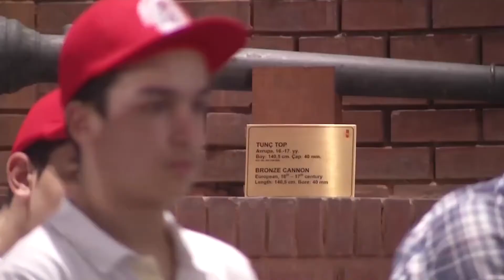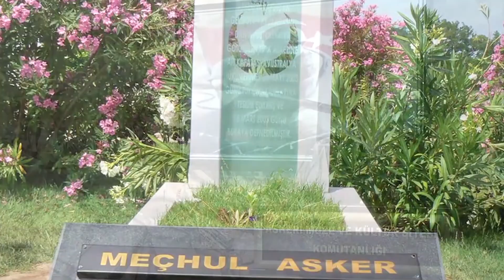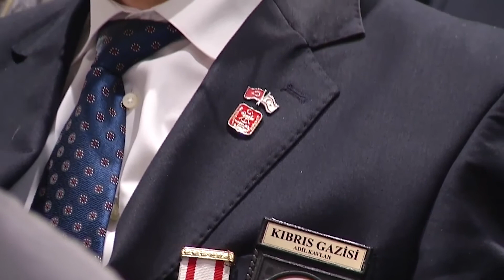Şehit J. Yzb İsmail Naci - 10 ( Sakarya Savaşı )